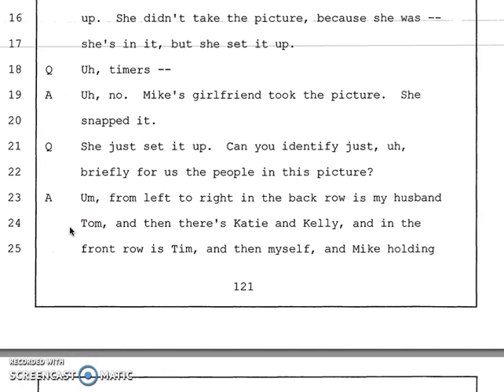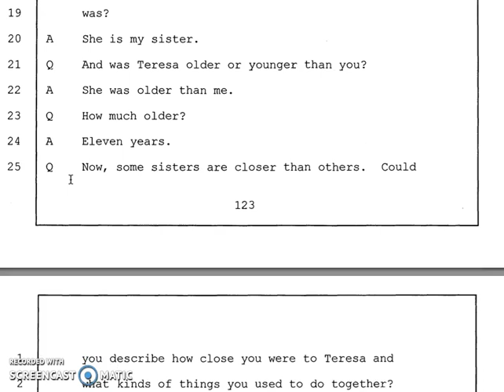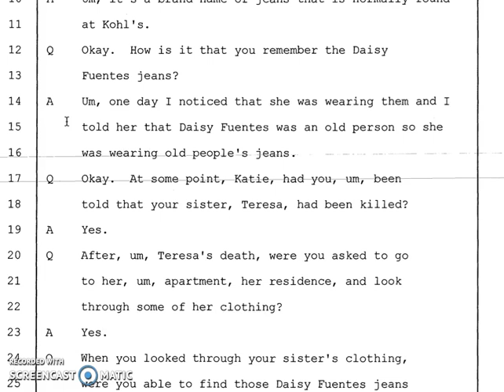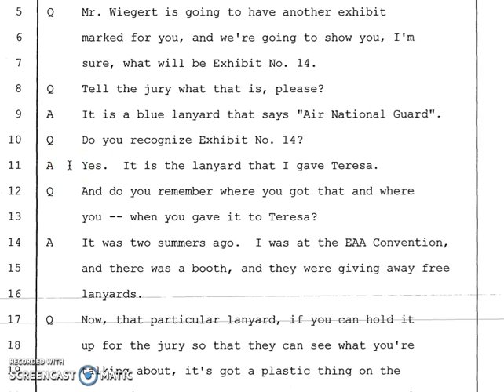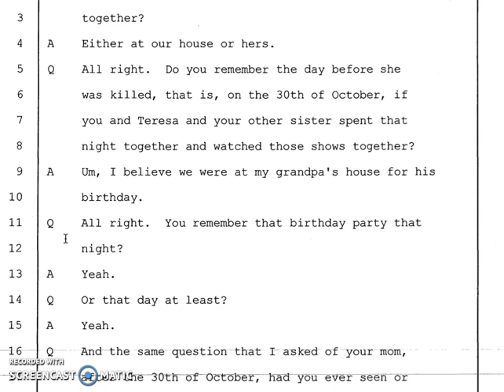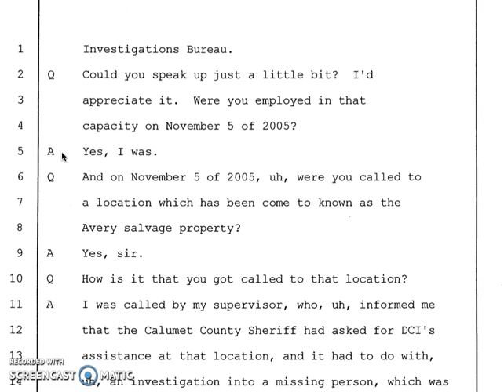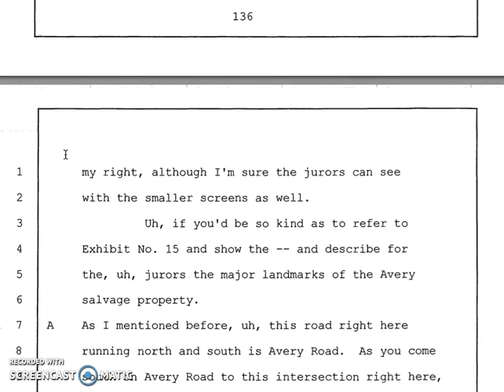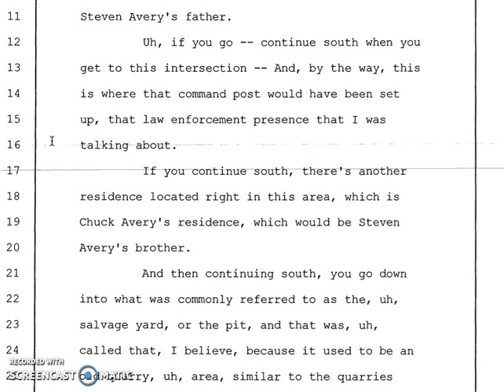Day 1 pp 121 to 138 Brendan Dassey Trial Transcript Audio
Kratz questions of Karen Halbach Contd
Kratz questions Katie Halbach
Kratz questions Special Agent Thomas Fassbender of Wisconsin DCI